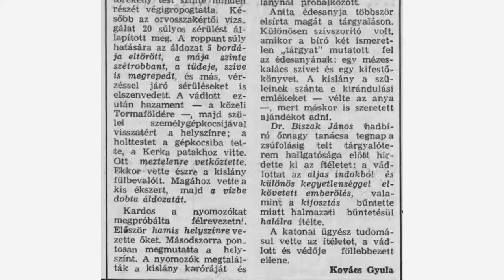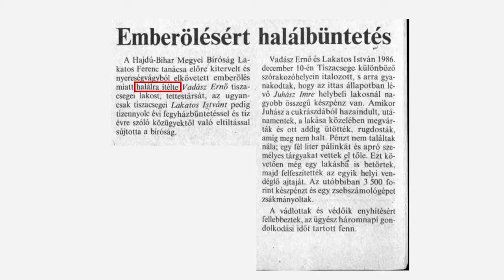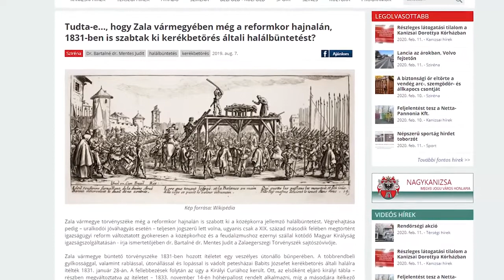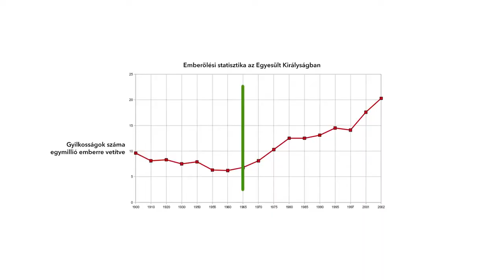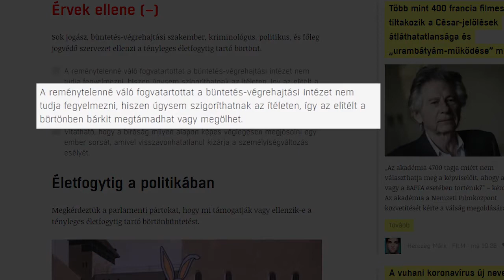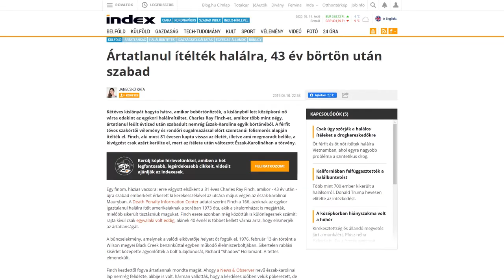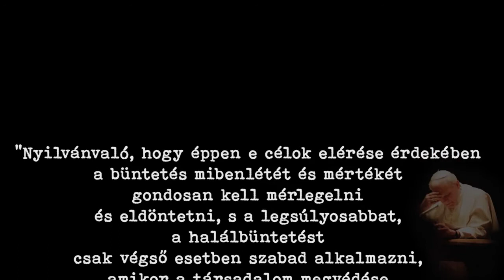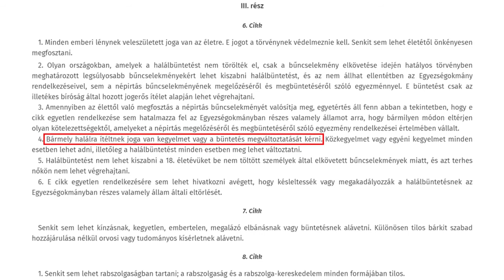Toroczkai László: Miért hasznos a halálbüntetés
Mi Hazánk Mozgalom
Toroczkai László